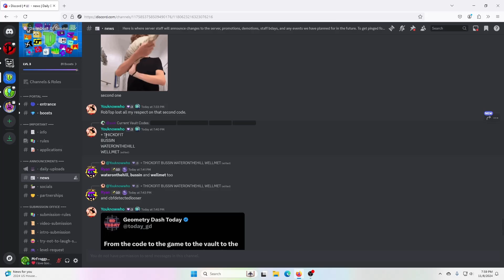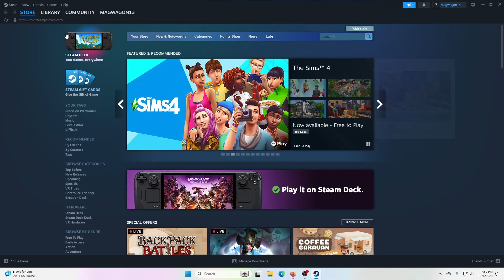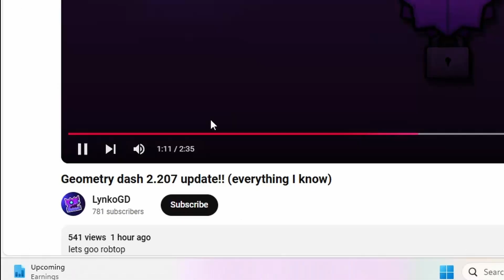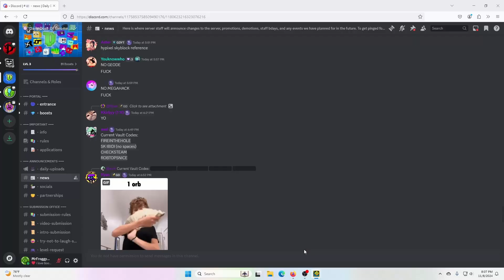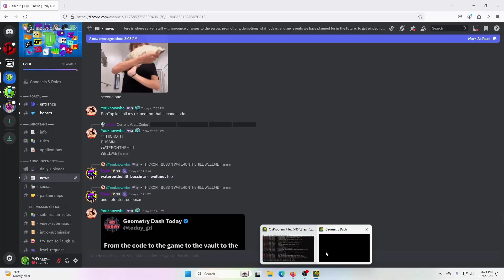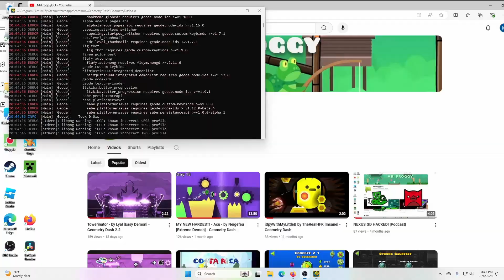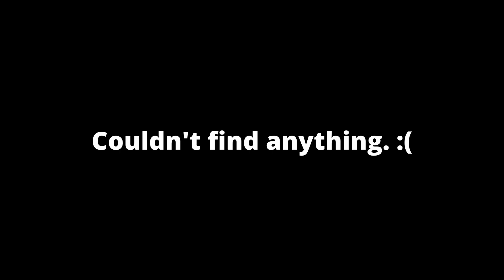2.207 CAME OUT!!!! All the codes for The Wraith!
Half a year later, we finally got a new update in geometrydash
In this video, I will discuss the Event levels, chests, new achievements, and especially the new codes!

Credit: @lynkogdofficial